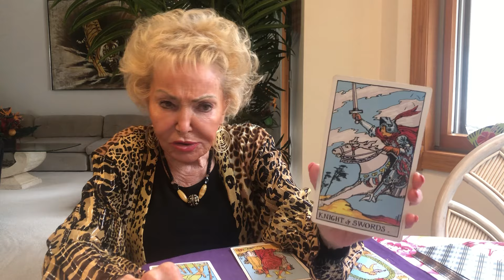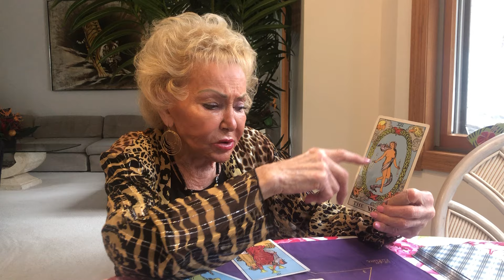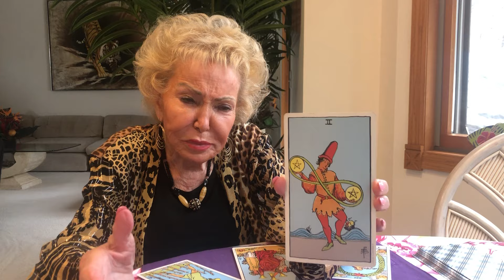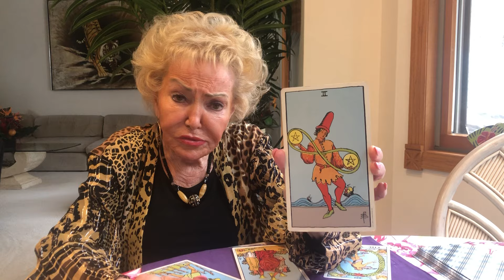Our love and Energy are dominant Now